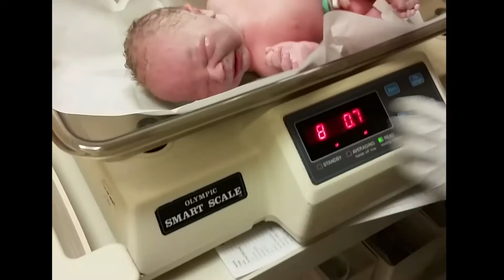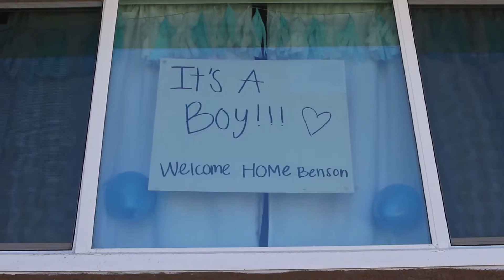Baby Update!!! #45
We are finally back. It has been a little time of getting things figured out but we are back. Benson is here and we are starting to get things figured out. He things he rules the house, which he probably does. Thanks and I hope you enjoy.